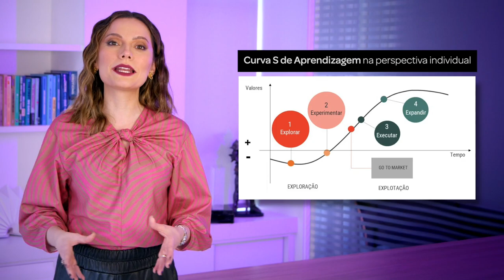Como ter um mindset de liderança - Laura Widal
Quanto mais você evolui em sua carreira executiva, mais essencial se torna o aprendizado contínuo, a disposição para questionar suas certezas e explorar novos caminhos.

Por isso, convido você a acompanhar este vídeo até o final, pois nele vamos explorar juntos o poder da atitude de aprendiz na sua carreira de liderança.

Descubra como se tornar adaptável, capaz de enfrentar o ambiente VUCA com confiança e sabedoria.